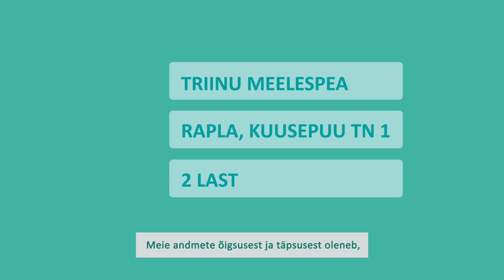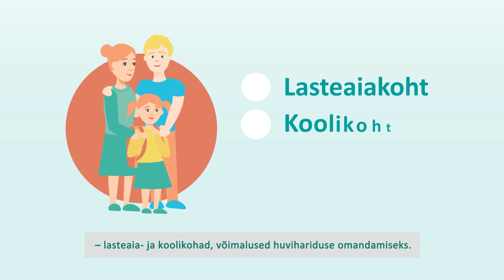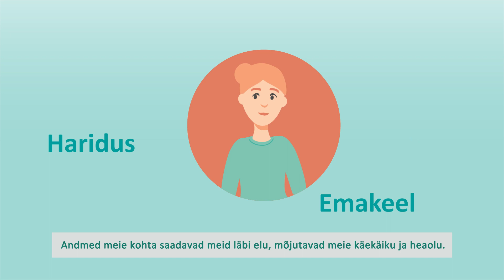Siseministeerium - Rahvastikuregistri tutvustuse animatsioon